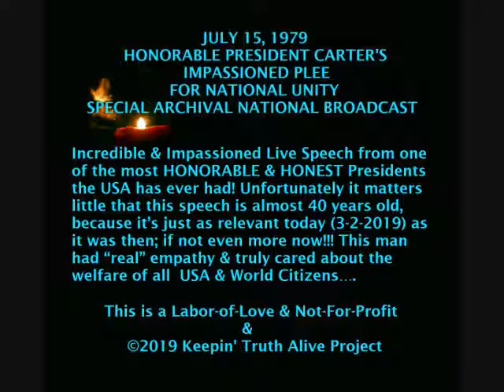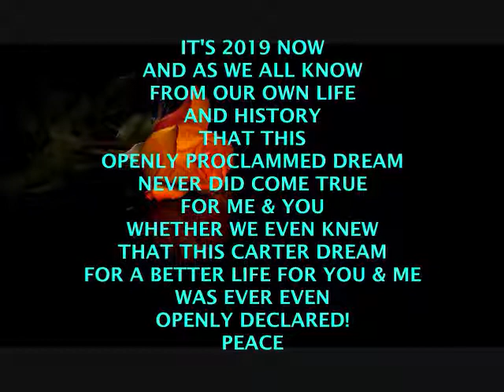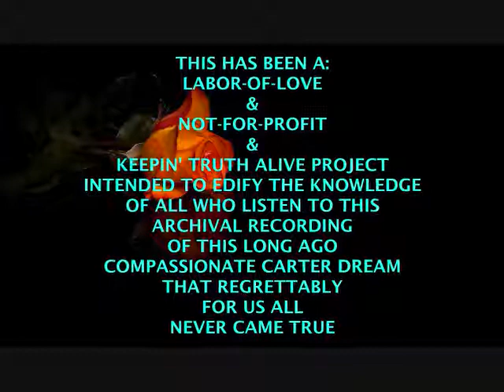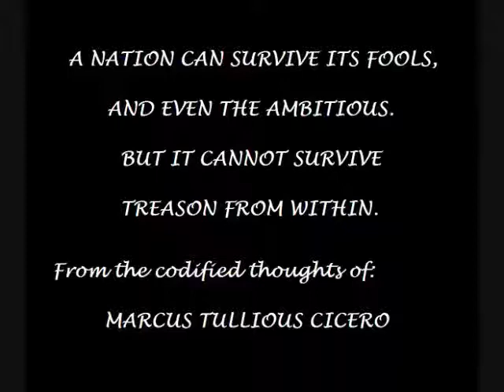PRESIDENT CARTER'S July 15 1979 IMPASSIONED PLEA FOR NATIONAL UNITY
1979 President Carter’s Impassioned Plea For National Unity
Special 4th of July 2019 Upload

Greetings and welcome to MrLZWG - my little music stage & forum here on YouTube (since 2011). I hope this visit today finds you in good spirits and well...

Incredible & Impassioned Live Speech to “all” the Citizens of the United States of America, from one of the most HONORABLE & HONEST Presidents the USA has ever had! This White House speech was “openly” available and spoken to every citizen that had access to a television set - or radio (for that matter); pre-”current reality”. Unfortunately it matters little that this speech - empathetically given on “July 15th 1979” - is almost 40 years old, because it’s just as relevant today - “July 4th 2019” - as it was then; if not even more now!!! President Jimmy Carter - who recently gave his honest and intelligent opinions concerning the 2016 Presidential election...based on his “reading” of some of the formal “investigation(s)” reports - of course (not FOX News!!!)...was expressing “REAL” EMPATHY & TRULY CARED ABOUT THE WELFARE OF ALL USA CITIZENS; and World Citizens who care about Democracy too!

I found this Special Archival National Broadcast of this “Live” speech and found myself flashing back to the past - and my “student activist” days again. I’ve been a citizen of the USofA since I was born into a military family, in a “Navy-Town” that doesn’t even exist anymore...oh the land and water is still all there...but Palm City, California is just a non-existent “ghost town” now!

This Labor-of-Love & Not-For-Profit (“non-monetized”) PRESENTATION of this NATIONAL BROADCAST - that was FREELY shared with all of us citizens who were alive and old enough to understand what a Presidential speech was in the first place, and intelligent enough to  understand what President Carter’s “Dream” wasn’t something he was expressing to get “twitter ratings” or any “personal financial gain” whatsoever!!! President Carter was then, and Jimmy Carter is still today, not what Trump calls him, but an honest man of Democratic Empathetic Convictions...that aren’t “money-based” whatsoever!

I truly hope Jimmy Carter...”President Jimmy Carter” (excuse me)...stumbles upon this Keepin’ Truth Alive Project AVP.

God Bless You Sir...God is obviously still “shinning his grace down of thee”. PEACE

I truly hope that everyone who stumbles upon this “archival” Labor-of-Love & Not-For-Profit & Keepin’ Truth Alive Project Presentation is as touched within their own heart & soul as I was in viewing this incredible archival speech...and then to realize that this great President is still alive today - July 4, 2019. PEACE

Hopefully at least one of my Channel subscribers will take the time to view this incredible archival “from the heart & soul” speech...and at least one non-subscriber too...which would equal 2. PEACE

Sojourn safely wherever you call home - Peace be with you as much as possible - Namaste (“I bow to that which is the same within us all”) & Om Peace...Z